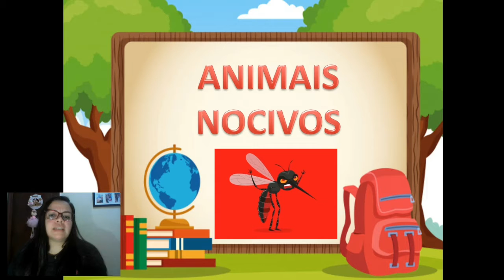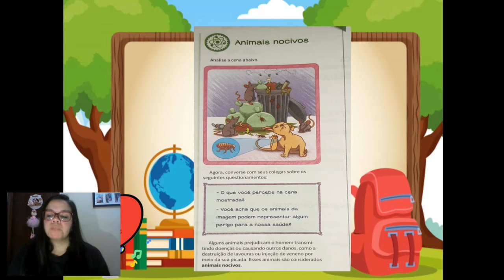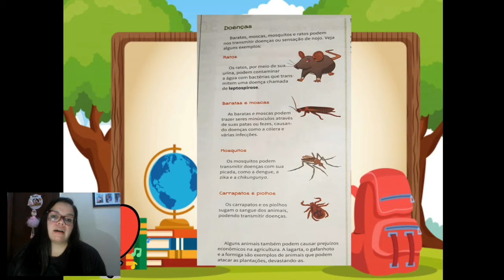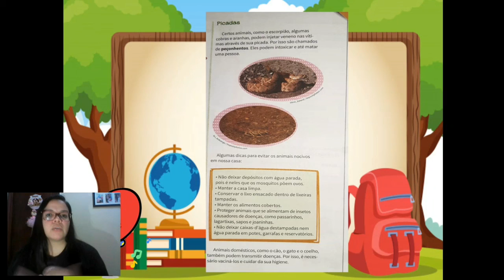Animais nocivos - 2° ANO